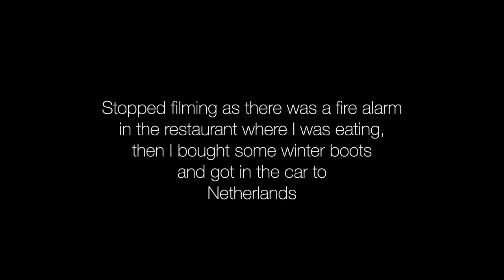Audi RS4 - Denmark, Germany, Netherlands and UK in one day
Last leg of my trip making my way back to the UK. The weather was terrible and it rained a lot so it was hard to film.